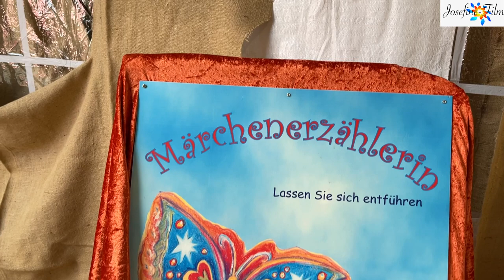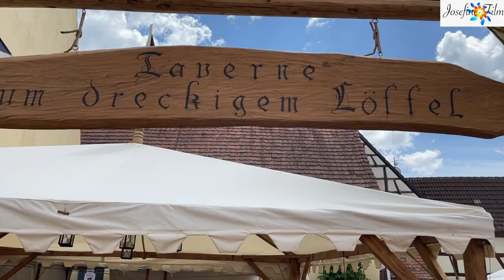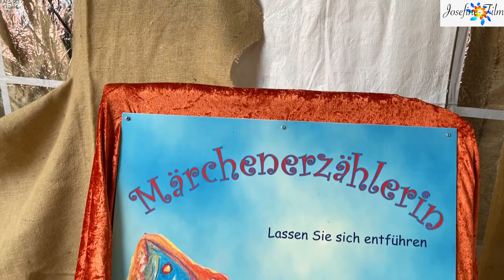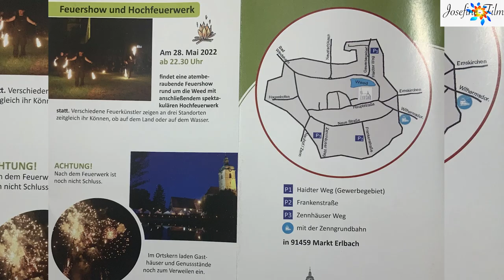Mittelalterliches Marktfest, Markt Erlbach, Mai 2022. Bitte teilen, liken und kommentieren!